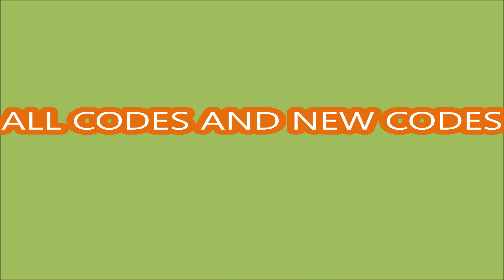NEW UPDATE CODES [FREE PET!] ALL CODES! Boom Simulator ROBLOX | 30 May 2022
Welcome to Boom Simulator!
- NEW UPDATE CODES
-  ALL CODES!
-  [FREE PET!]
- 30 May 2022